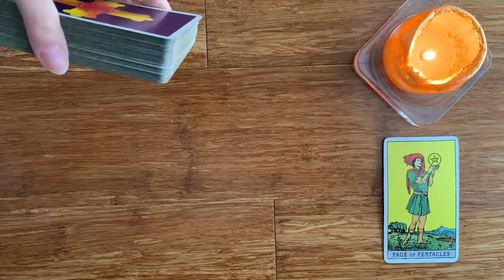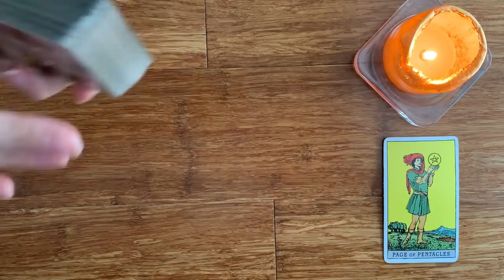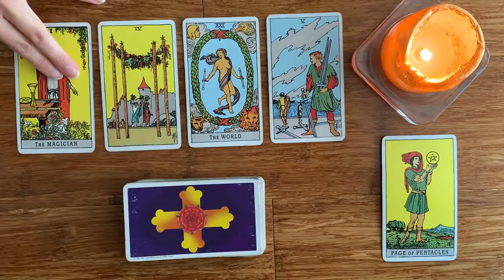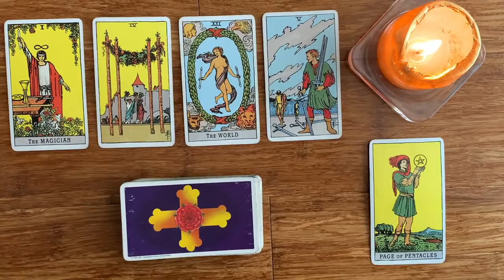LIBRA ❤️AN EXCITING NEW CONNECTION... ❤️17th - 23rd Mid May 2021 Weekly Tarot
💫17th  - 23rd Weekly Tarot messages Mid May 2021 💫